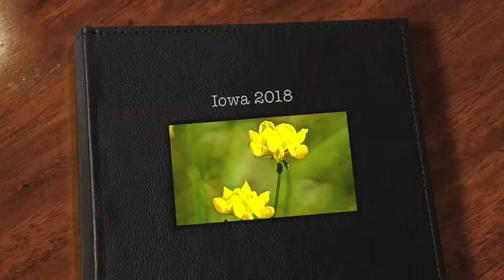Iowa 2017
Birds, butterflies, and dragonflies photographed by Sherry Novak in Iowa in the summer of 2017 using a Sony 6500 camera. Almost every day happened to be overcast or drizzling otherwise photos would have shown more clarity.